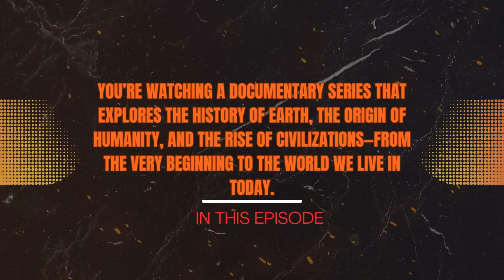⭐ Did You Know The Story of Life Began in the Stars?!cosmicorigins originoflife bigbang 🌌🧬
🌍In this episode, we explore the deep origins of existence, long before humanity appeared 🌌🧬
This documentary-style video traces the story of reality itself—from the formation of the universe and heavy elements to the emergence of life and the evolution of complex organisms on Earth.

🔬 Topics covered in this episode:

The formation of the universe and the creation of heavy elements

The birth of Earth and its early environmental conditions

The emergence of organic molecules, the building blocks of life

The origin of life and the rise of single-celled organisms

The long evolutionary path toward complex life forms

This video is ideal for viewers interested in:
cosmology, evolutionary biology, astrobiology, the origin of life, and scientific documentaries.

If you enjoy thoughtful, evidence-based explorations of the universe,